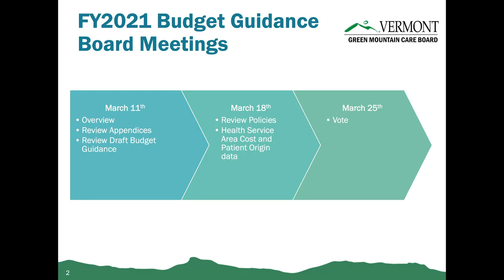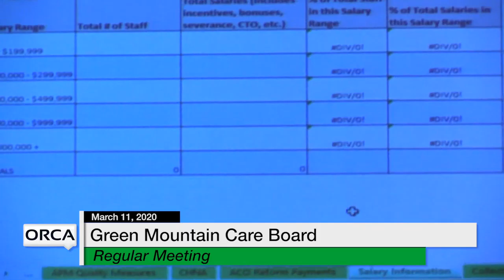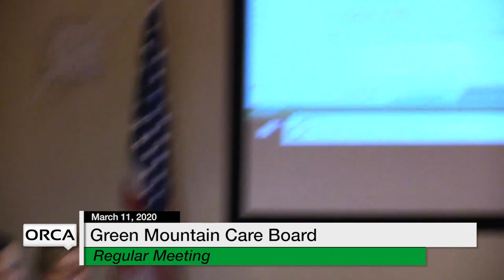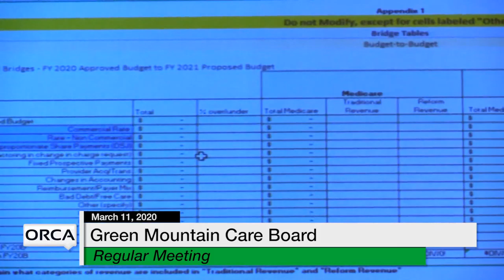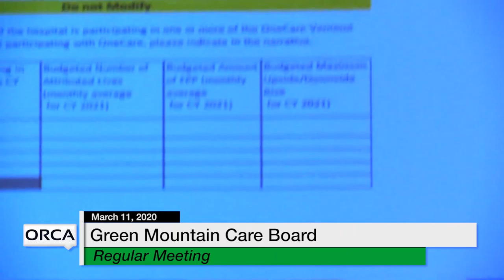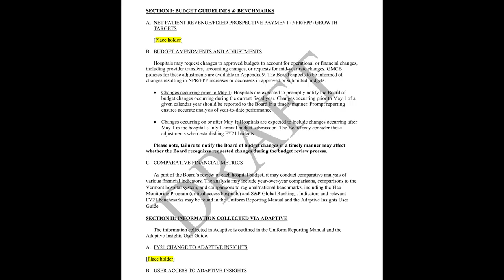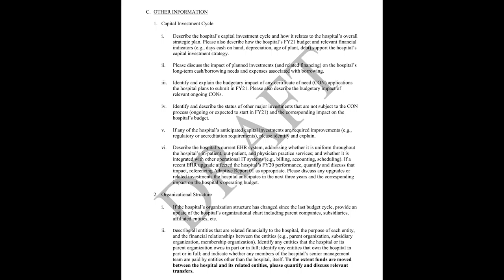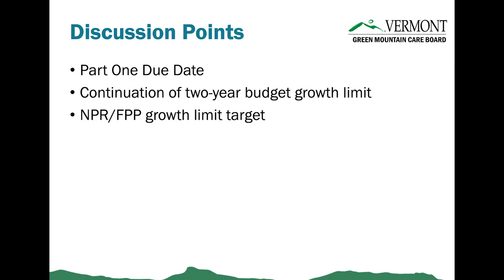Green Mountain Care Board - March 11, 2020